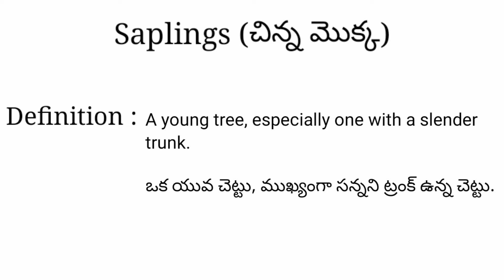Saplings meaning in telugu with examples | Saplings తెలుగు లో అర్థం